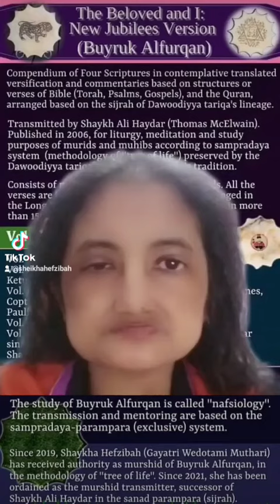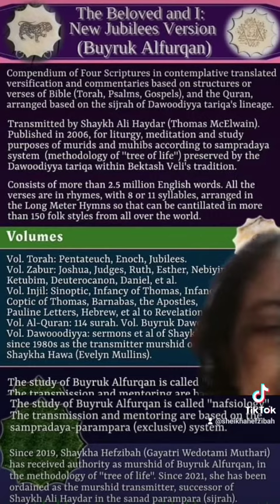Wow! The Bible and the Qur'an in One Great Scripture!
"The Beloved and I" is the greatest book from this 21st century.